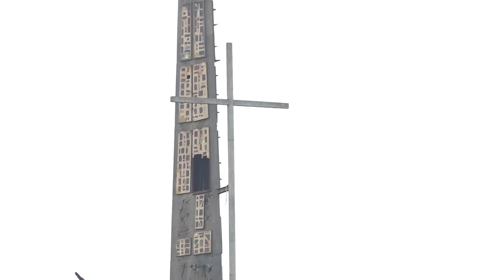La jutgessa no valorarà la retirada del monument fins que el TSJC en resolgui la descatalogació